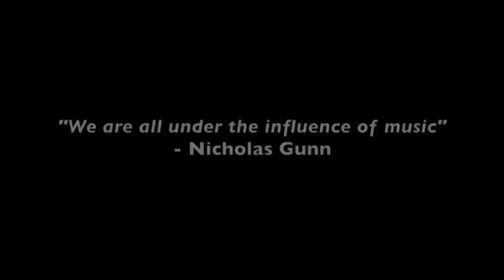Nicholas Gunn - Passion, Under the Influence of Music [OFFICIAL]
Passion is that flow you feel when you know exactly what you're supposed to be doing in life...Everything seems to fall together and the possibilities seem endless! Whether it's surfing, making pottery, finding a cure for cancer or engineering the next skyscraper - passion, like love, consumes us and fills every cell of our being with purpose and creativity! There's magic in the air everyone...Tap in, get in the flow, live and love like never before today!